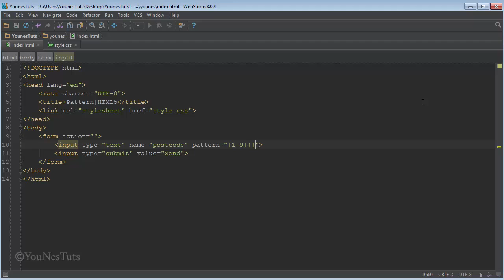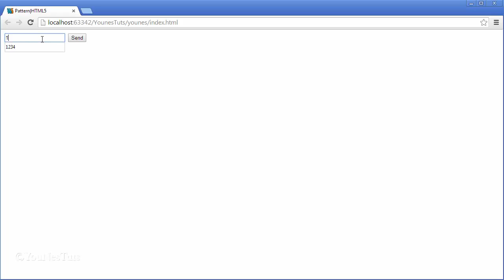دورة HTML5 خاصية Pattern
خاصية Pattern